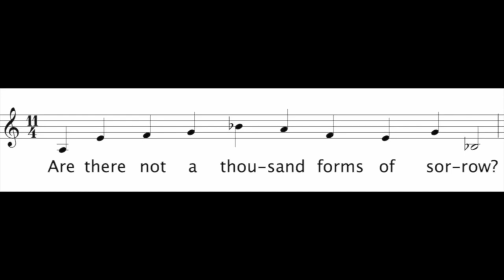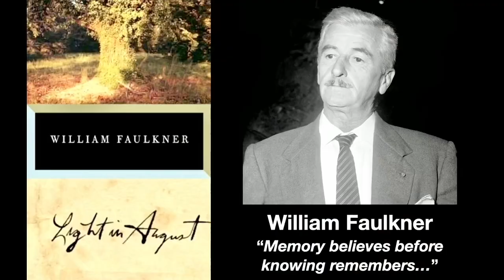Bruce Adolphe and Michael Parloff discuss “Memory Believes (a requiem)”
Bruce Adolphe and Michael Parloff discuss “Memory Believes (a requiem).” Bruce Adolphe’s work was composed in memory of the composer’s brother, artist Jonathan Adolphe

This World Premiere performance of Bruce Adolphe’s “Memory Believes (a requiem)” by the Brentano String Quartet and Antioch Chamber Ensemble (Choir) took place on December 3, 2023 on Parlance Chamber Concerts  at West Side Presbyterian Church in Ridgewood, NJ.

Parlance Chamber Concerts (Michael Parloff, Artistic Director) presents 9 concerts per season featuring world-class performers.